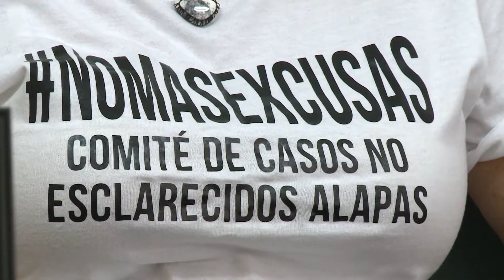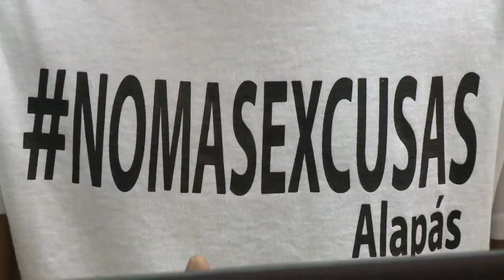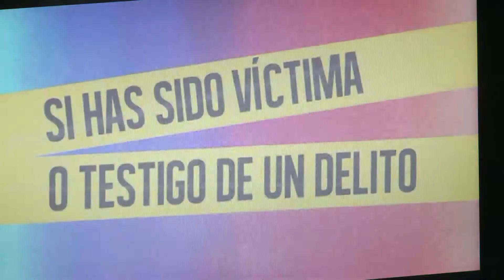Inician campaña ciudadana “No Más Excusas” para exigir esclarecimiento de crímenes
En Puerto Rico menos del 30 % de los asesinatos y homicidios son esclarecidos. Debido a esta situación, el Comité de Casos No Esclarecidos de la organización Alianza Para La Paz Social ha lanzado la campaña: “No Más Excusas”. Con esto buscan que  tanto la Policía como el Departamento de Justicia no deje impune los crímenes cometidos contra personas inocentes y pobres. Gloria Soltero nos brinda más información en el siguiente reportaje.